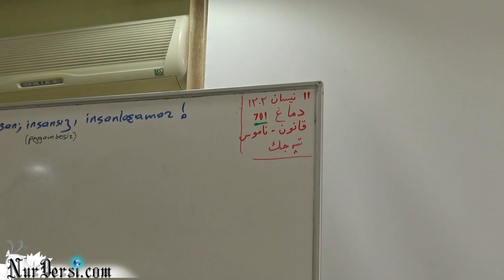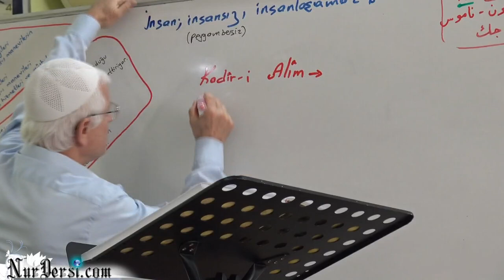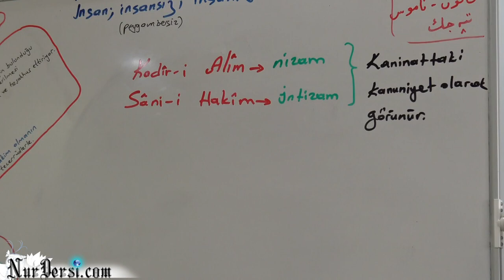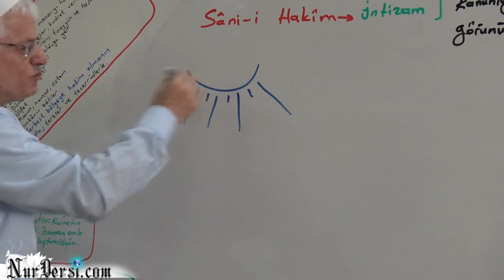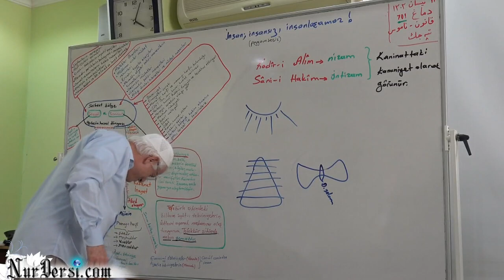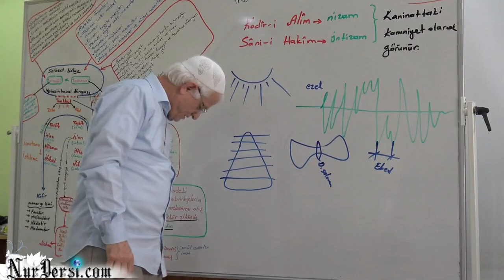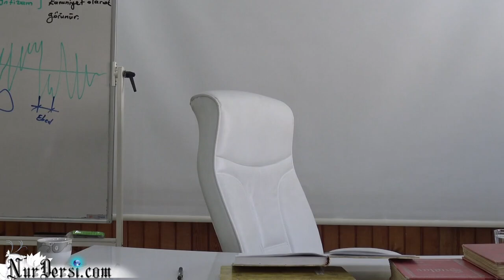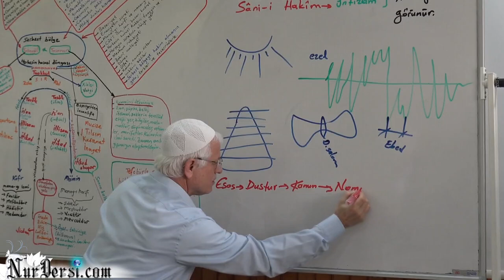Dimağ -156 (Kanun Ve Namus)